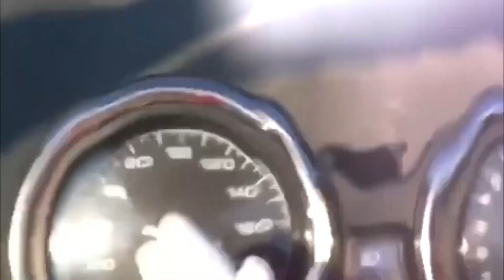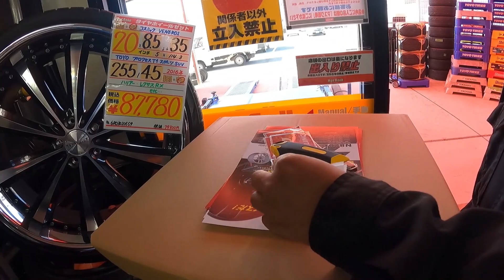COMPREI RODAS NOVAS PRO MEU CARRO DE DRIFT 🥰🤩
Salve rapaziada, mais um vlogzão pesado para vocês. COMENTEM AI EMBAIXO O QUE VOCÊS QUEREM VER AQUI NO CANAL!!!

🚀Essa é uma maneira de reconhecer o esforço e a dedicação empenhados por todos nesse vídeo! 🤙🤜🤛